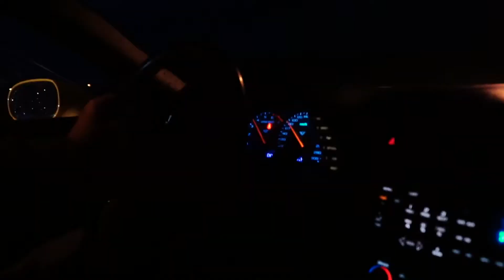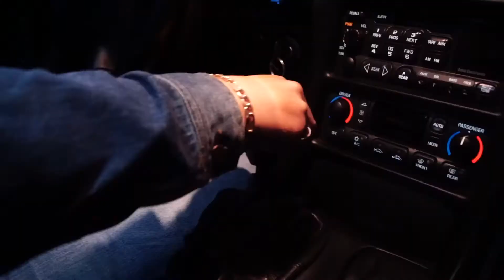Zambrów F&F clip